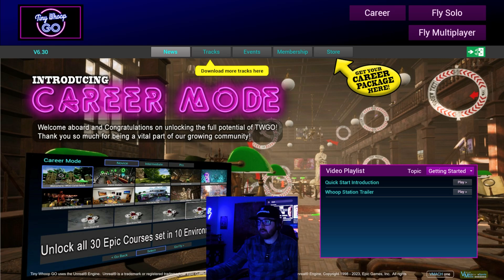Tiny Whoop Go Tossing Hay Bales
I'm working my way through all the pro tracks. After I unlock all of them, I'll go back and start grinding them to try and move my way up the leader boards.